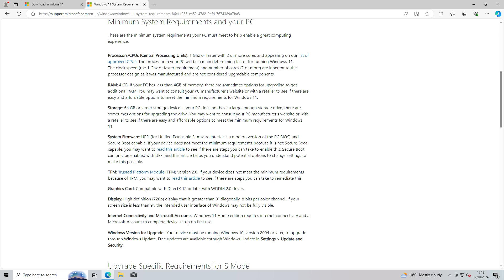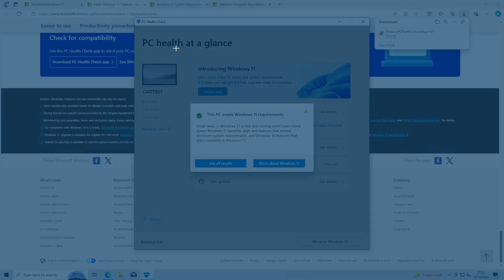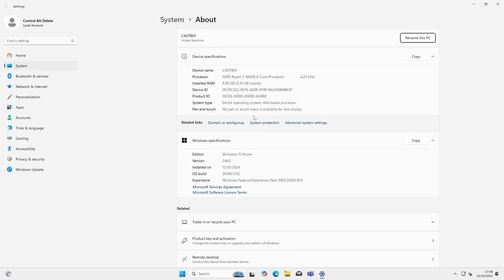How to upgrade from windows 10 to windows 11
In this video, I'll show you how to upgrade from Windows 10 to Windows 11 using the Windows 11 Installation Assistant. If you’re wondering whether your device is compatible, don’t worry! I’ll cover how to check the minimum system requirements for Windows 11, including CPU, RAM, and TPM chip. We’ll also guide you through using the PC Health Check app to verify if your device is ready for the upgrade.

If your device meets the requirements, I’ll walk you through the steps to download and run the Windows 11 Installation Assistant to get your system up to date. The process should take around 25 minutes, and we’ll finish by confirming that Windows 11 has been successfully installed.

Whether you're looking to upgrade for better performance or to access new features, this guide will make the transition smooth and easy.

How to check Windows 10 version
Minimum system requirements for Windows 11
Using the PC Health Check app
Downloading and installing the Windows 11 Installation Assistant
Windows 11 upgrade process and installation time

Windows 11 Installation Assistant
PC Health Check app
Windows 11 minimum requirements
Install Windows 11
Windows 11 upgrade guide
How to upgrade Windows
Windows 11 step-by-step guide
Upgrade to Windows 11 UK

Intro 0:00 - 0:23
How to check Windows 10 version 0:24 - 0:32
Minimum system requirements for Windows 11 0:33 - 0:45
Using the PC Health Check app 0:46 - 1:26
Downloading and installing the Windows 11 Installation Assistant 1:27 - 2:25
Windows 11 installed 2:26 - 2:40